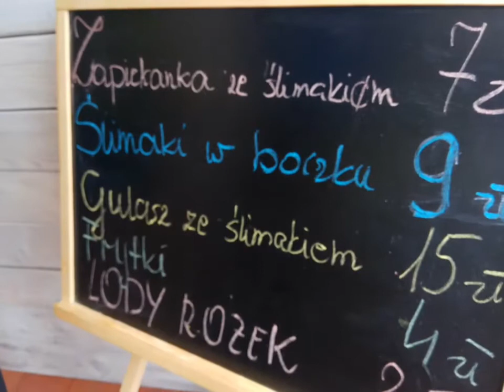Pasłęk - Aniołowo - Komorowo - Jelonki - Krasin - Miłomłyn - Tarda - Pasłęk